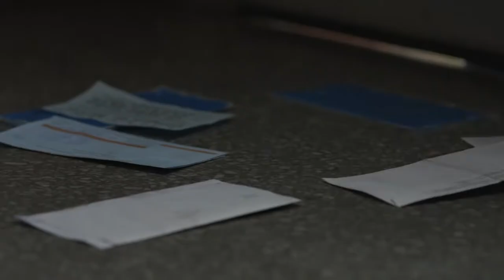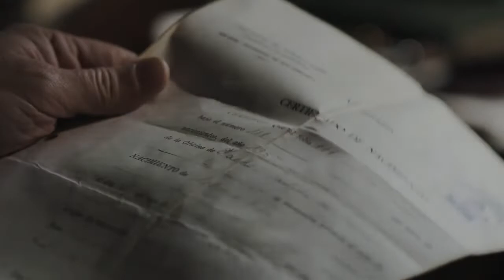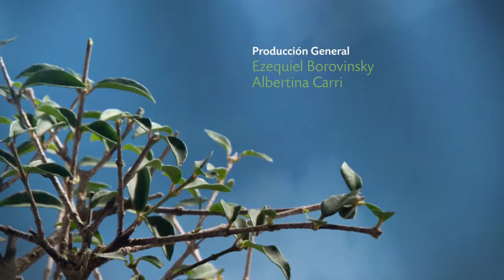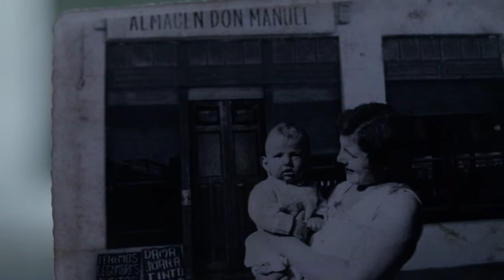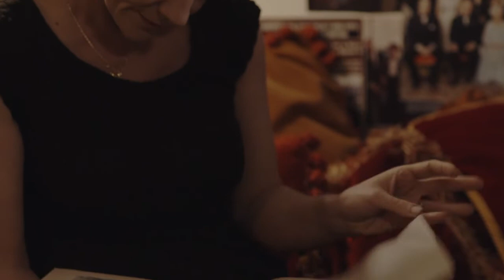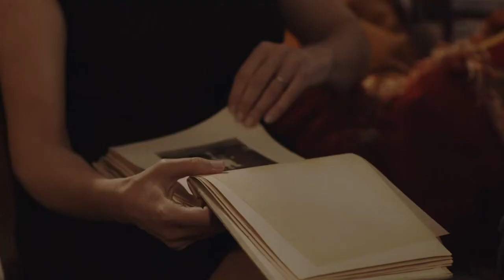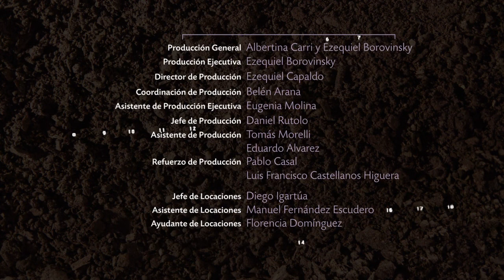23 pares cap 01 Los Hermanos Sean Unidos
Tras la muerte de su madre, Elena y Carmen deciden dejar sus diferencias de lado para trabajar juntas. El primer caso es un hombre que, al enterarse que es adoptado, quiere recuperar su pasado